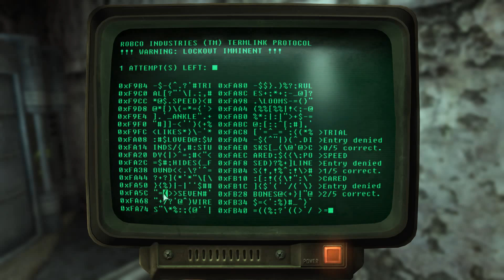Fallout 3 | Oh Sure... I'll Get... Poisoned? - Part 4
Watch me I take a step into the Wastelands as Mordekai a man bent on evil and heresy.  Watch in horror as the bandits, looters, and mutants witness true horror and terror as Mordekai is unleashed from vault 101.

Fallout 3 is one of my favorite games to ever be released.  I have played countless hours of Fallout 3 and Fallout New Vegas.  Now after having said I would create a playthrough of both Fallout 3 and Fallout New Vegas this...is the start.  This is where it begins and this is where it shall NEVER end.

If you have no clue what Fallout 3 is, first of all... wtf, secondly you should definitely get it since its clearly the best.  Also check these links for more information about the game.

Don't forget to thumbs up the video and comment to let me know if you like this video!

► Tap that like button!